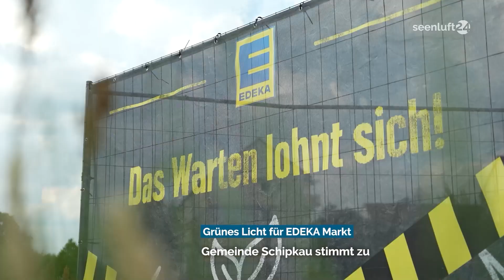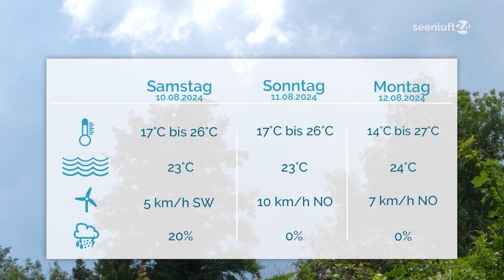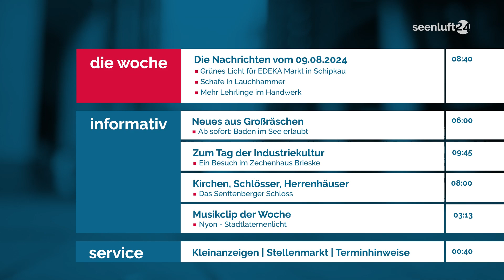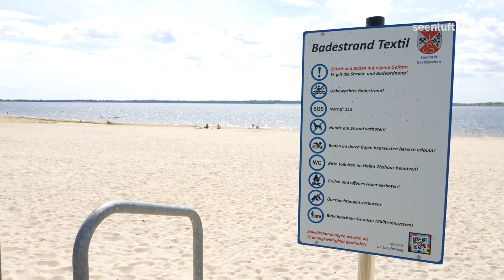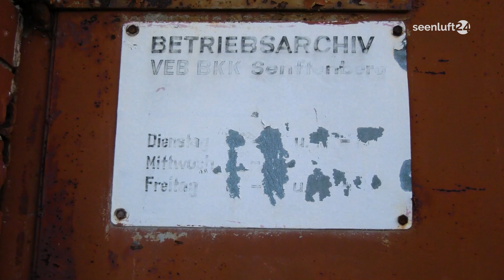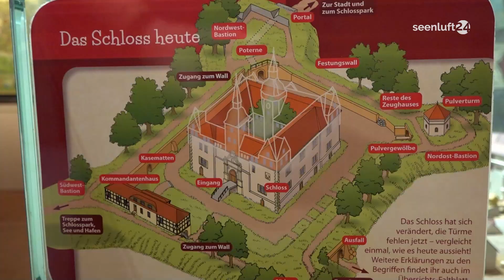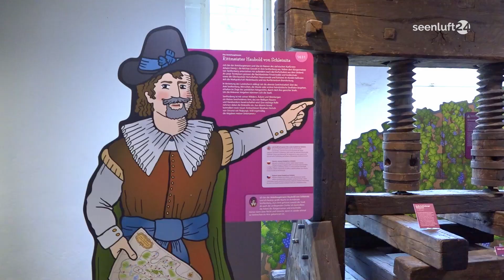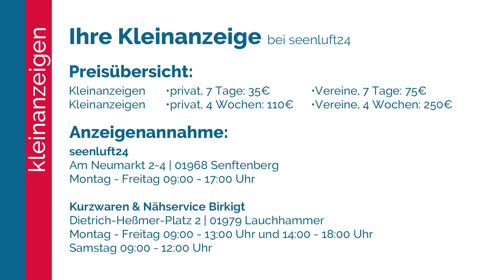seenluft24 Sendung vom 09.08.2024 | komplett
Moderation: Stefan Thomas

Mit:
seenluft24 - der tag: Die aktuellen Nachrichten

seenluft24 informativ:
- Neues aus Großräschen - Baden Erlaubt!
- Ein Besuch im Zechenhaus Brieske
- Kirchen, Schlösser, Herrenhäuser - Das Senftenberger Schloss
- MdW - Nyon/ Stadtlaternenlicht

seenluft24 service:
- Kleinanzeigen
- Jobs
- Termine